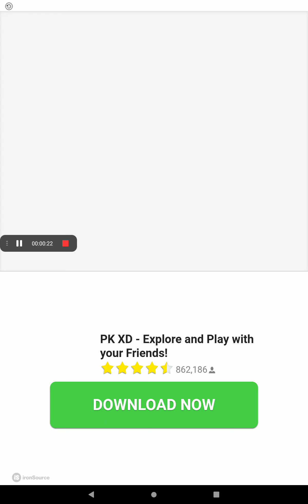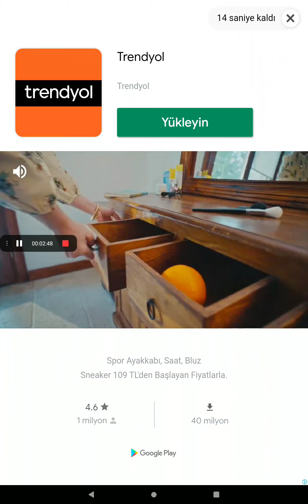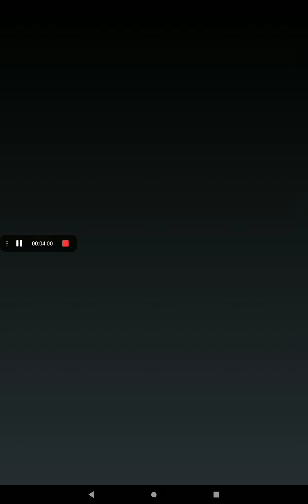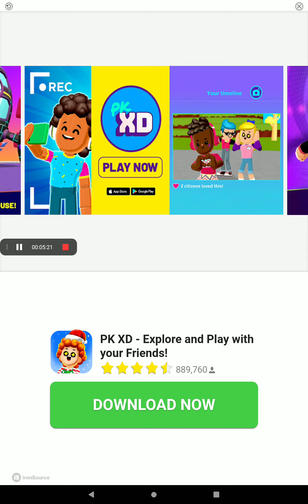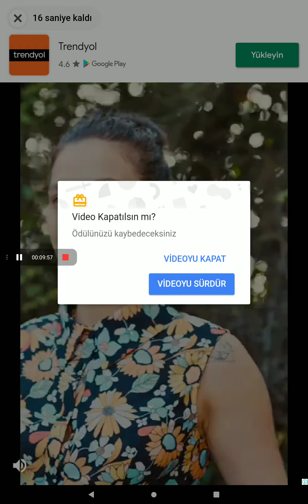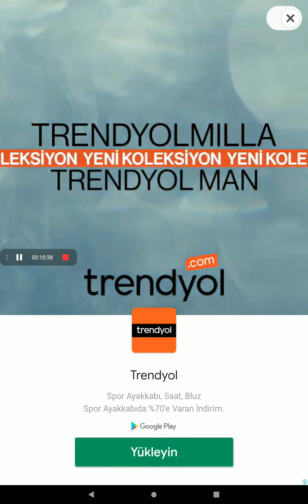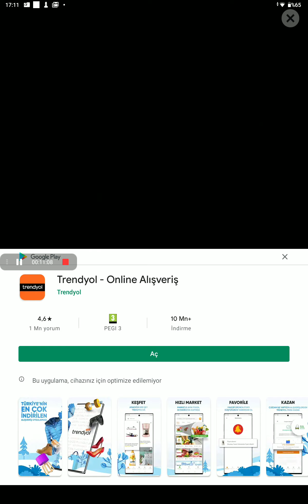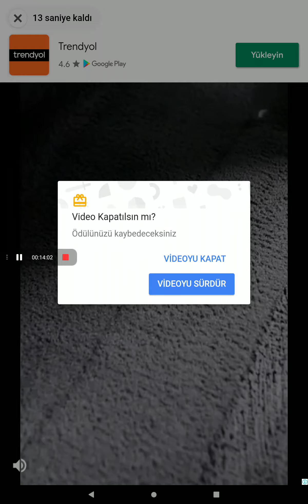Altına koş Tom oynadım hiper Tom'u aldım